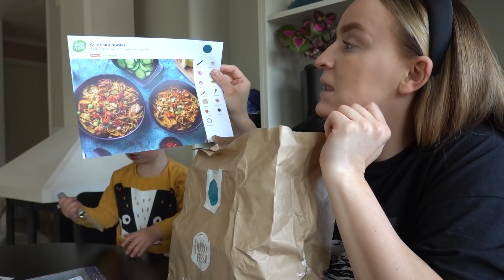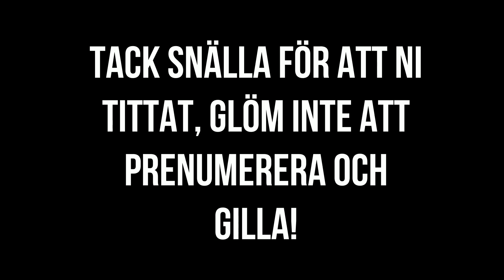VLOGG 259 - VÄLKOMMEN TILLBAKA TILL KAOSET!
HEJ ÄLSKLINGAR!

Inte jätte lång och super innehållsrik vlogg men it’s life! Hoppas ni gillar den ändå ❤️

Här är lite av grejerna du kan ha sett i vloggen:
(innehåller adlinks)

Glöm inte att följa mig på instagram också - @mimihoglin
Och vill ni boka tid hos oss på YOUMEOUI klicka in på denna länk

Xx